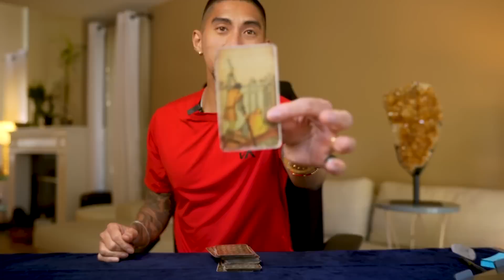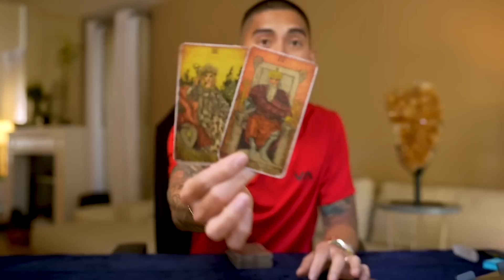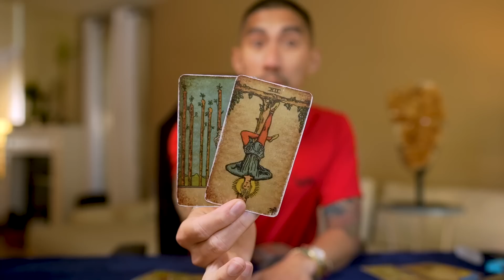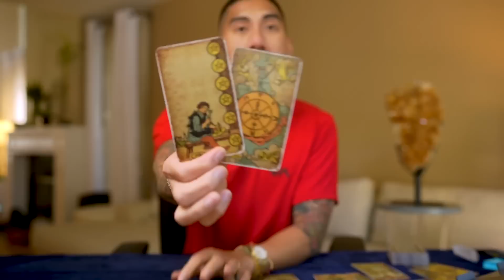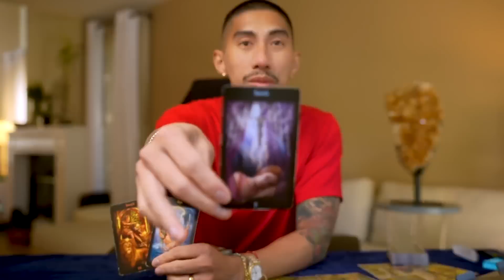Gemini ♊️ An URGENT Message That You WILL Be Shocked To Hear.. 😱 July 4-14 Tarot Reading